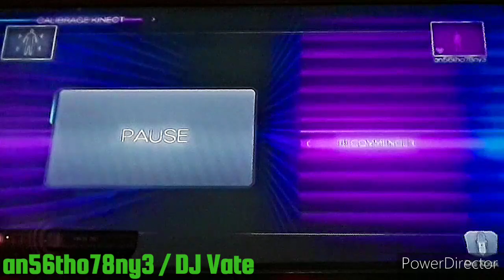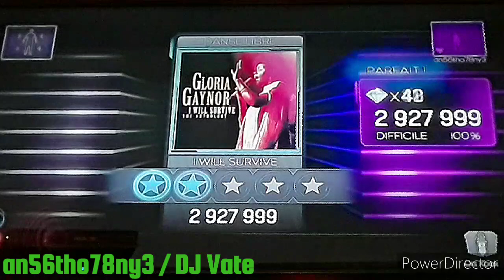Dance Central 3 (Gameplay) - I Will Survive